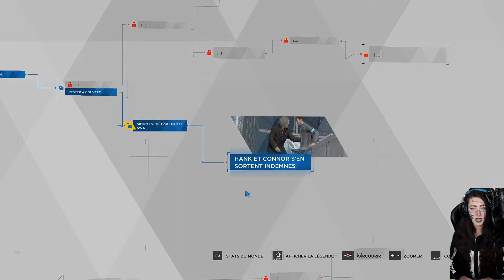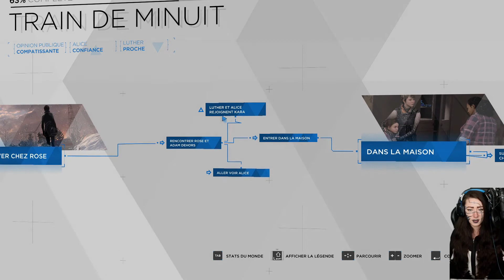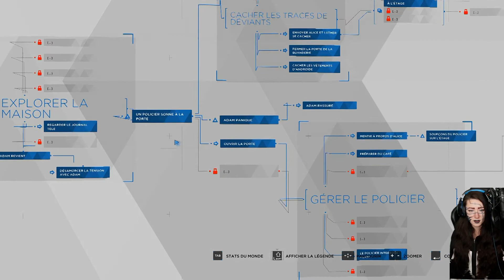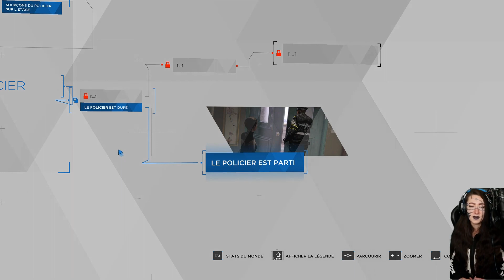Detroit Become Human [partie 20] Train de minuit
Detroit: Become Human, la production récompensée de Quantic Dream, est maintenant disponible sur Steam ! Avec des acteurs de renommée mondiale comme Jesse Williams (Grey's Anatomy), Clancy Brown (La Caravane de l'Étrange), Lance Henriksen (Aliens, le retour), Bryan Dechart (True Blood) et Valorie Curry (Twilight)
QU'EST-CE QUI NOUS REND HUMAIN ?

Détroit, 2038. L'évolution de la technologie a créé un monde où les robots androïdes sont partout. Ils parlent, se déplacent et se comportent comme des humains, mais ce ne sont que des machines au service de ces derniers.
À travers les yeux de trois androïdes, découvrez un monde au bord du chaos. Prenez des décisions, tout en sachant qu'elles auront un immense impact sur l'incroyable histoire du jeu et ses différentes intrigues.
Vous serez confronté à des dilemmes et devrez décider qui va vivre... et qui doit mourir. Avec des milliers de choix et des dizaines de fins différentes, quelle influence allez-vous avoir sur le futur de Détroit et le destin de l'humanité ?

JOUEZ UN RÔLE DANS UNE INTRIGUE SURPRENANTE
Entrez dans un monde où les dilemmes moraux et les décisions difficiles peuvent transformer des esclaves androïdes en révolutionnaires. Découvrez ce qui vous rend humain, du point de vue de quelqu'un qui ne l'est pas. Voyez le monde à travers les yeux d'un robot.
VOS CHOIX, LEURS DESTINS
Découvrez une intrigue fascinante, dans laquelle vos décisions déterminent non seulement le destin des trois personnages principaux, mais également celui de la ville de Détroit tout entière. La vie de Kara, Connor et Markus dépend de la façon dont vous les contrôlez, et si l'un d'entre eux périt... l'histoire continue.
DES CHOIX ET DES FINS À L'INFINI
Chaque décision, même la plus infime, affecte le déroulement de l'histoire. Chaque partie est différente : vous pouvez rejouer encore et encore pour découvrir d'autres possibilités.
OPTIMISÉ POUR PC
Detroit: Become Human arrive maintenant sur PC avec des graphismes incroyables, une résolution 4K, un débit 60 FPS et une intégration complète des commandes souris/clavier ou gamepad, pour vous offrir l'expérience de jeu la plus complète à ce jour.

Rules for the Stream in the communaute tab under the banner of my channel.
Règles des streams dans l'onglet communaute de ma chaîne.

All rights, including reproduction, publication, editing and translation, are reserved. If you would like to license content for a fee, please send us a written request. Anyone who violates copyright is liable to prosecution and must pay damages.